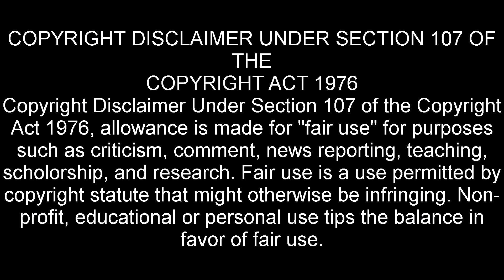Eli The Gameguy - DIABLO 3 - WEEK 1!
Welcome to our new series in DIABLO 3!

This week Eli begins where he left off with his demon hunter character from the episodes listed below!

📌 Song info:♪♬
Title: HERO_ELEVATION BGM Version 02 ♪♬